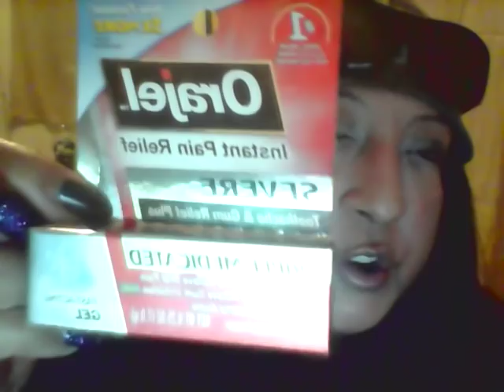Mouth Bone Spurs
A fairly common postoperative complication associated tooth extraction healing is that of discovering one or more small, hard fragments (splinters, shards, spurs, chips) of tooth or bone that have worked their way to the surface of your surgical site and are now sticking partway out of your gums...